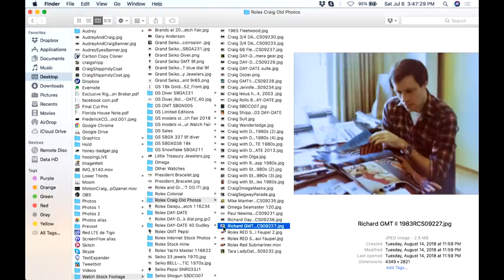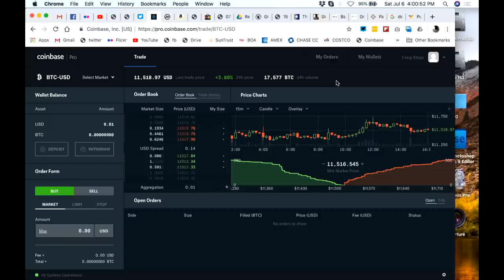Rolex Watches You Can Actually GET!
So there are a lot of great watches that we can actually buy new or used without paying the premium prices that Rolex sport watches command. So skip the Submariner and the Pepsi or Batman GMT and get something really nice that will meet your needs and wear it!